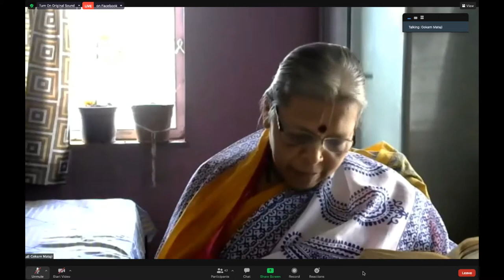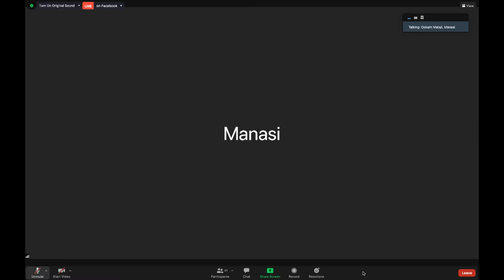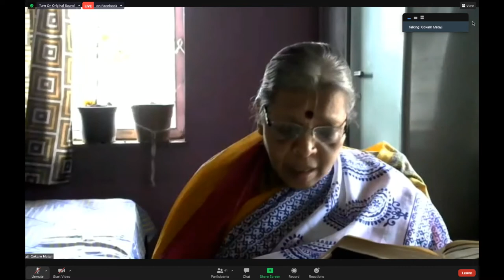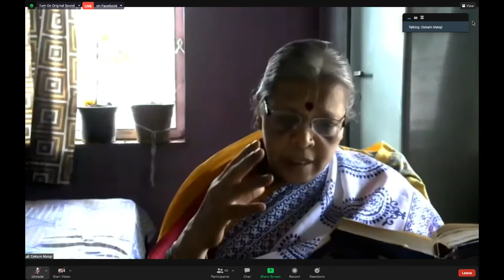SB 3.6.32 by H.G. Shatrughna Priya Devi Dasi